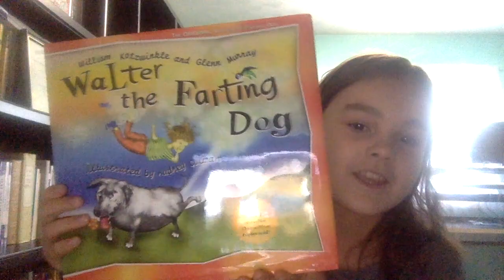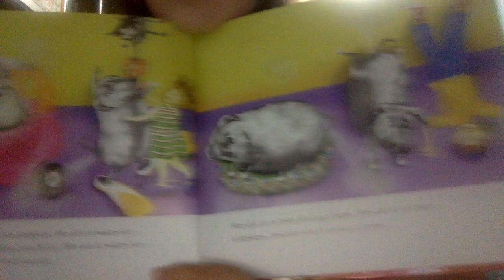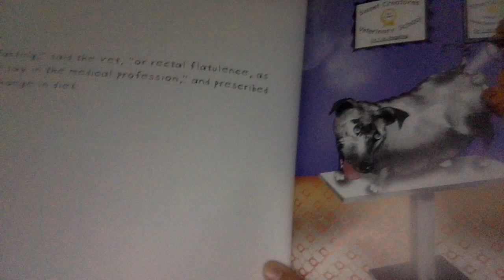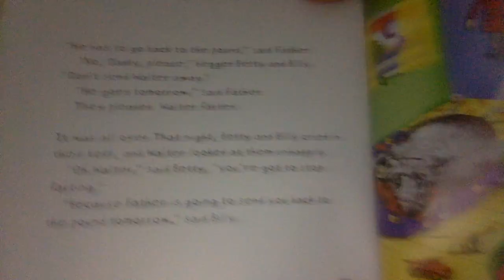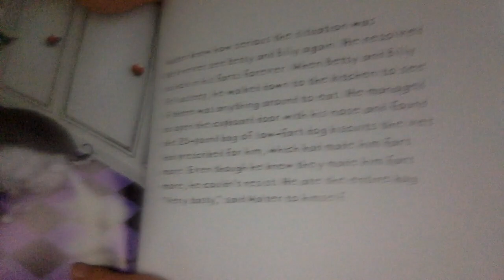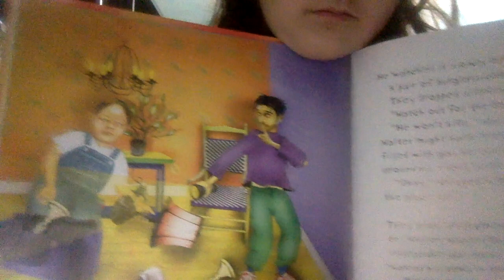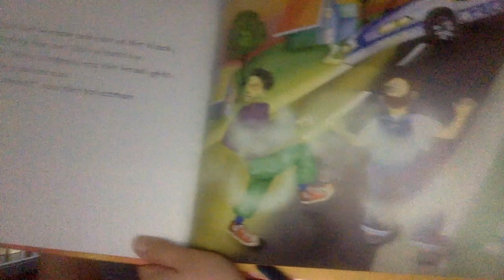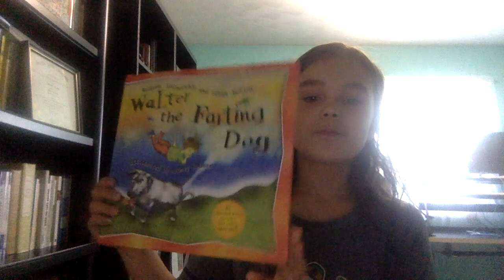Walter the Farting Dog by William Kotzwinkle, Glenn Murray, Audrey Colman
Hi readers! Today I am reading Walter the Farting Dog!